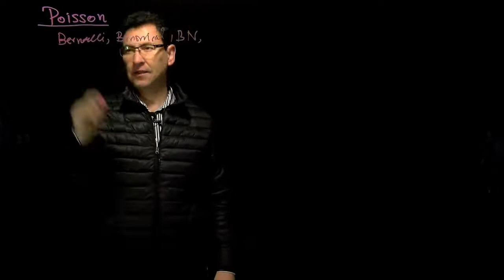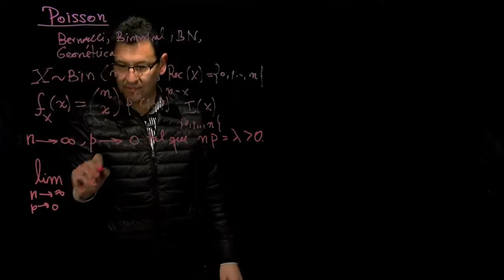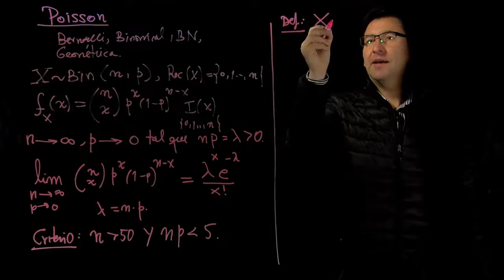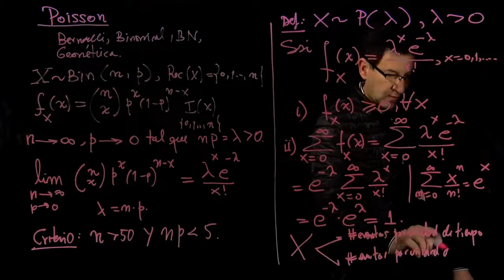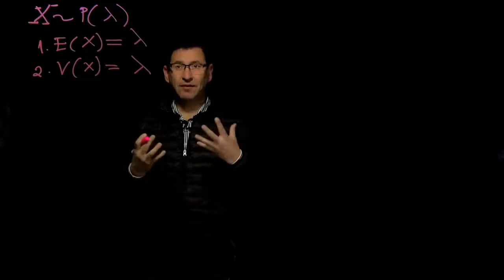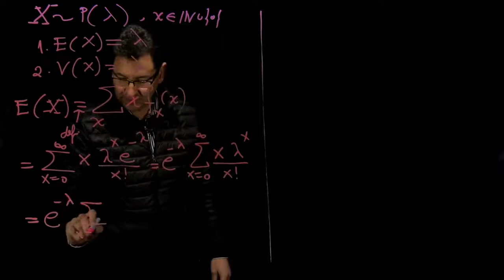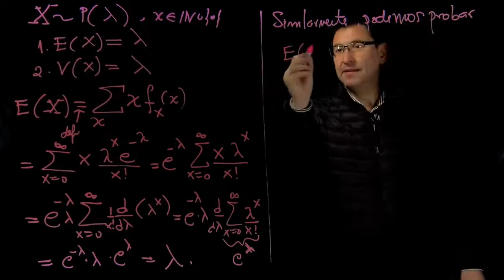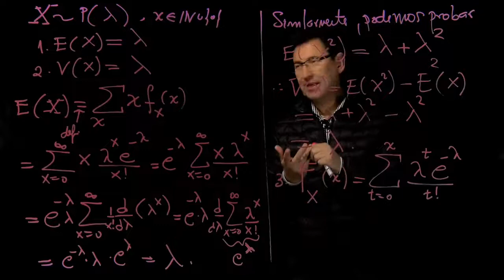Variables Aleatorias - Clase 10 - Variable Aleatoria de Poisson